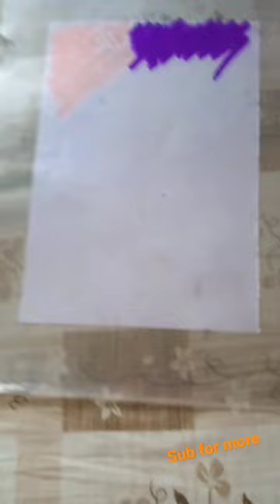7 May 2023